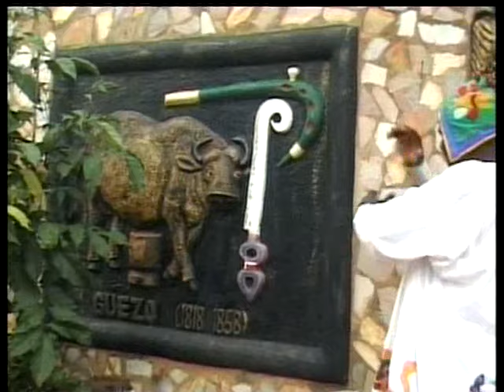anice pépé mèto wè nyi sè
Benin Musique